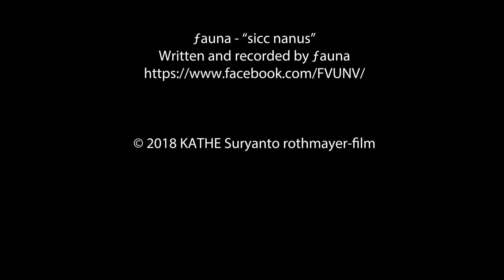Büro FÜR ALLE. – S01E04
Rrriot & Business Riot Festival präsentieren die 4-teilige Pilotserie
„… FÜR ALLE.“

Staffel 01 - Episode 04: Büro FÜR ALLE.

Besetzung: Daniela Zacherl, Johannes Maile, Selina Ströbele, Valentin Eisendle, Sofie Kronberger

Musik Outro: ƒauna – "Sunday "sicc nanus"
Written and recorded by ƒauna

Produktion: Johanna Suryanto, Therese Kaiser, Moritz Rothmayer

2018 © KATHE suryanto rothmayer-film – FÜR ALLE.